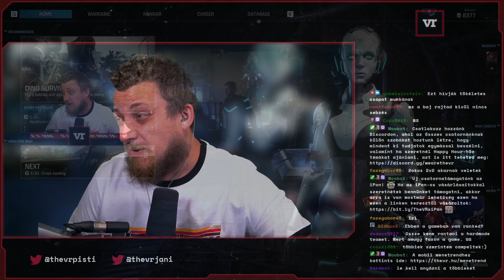Exoprimal (PC) #4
ÁLTALÁNOS